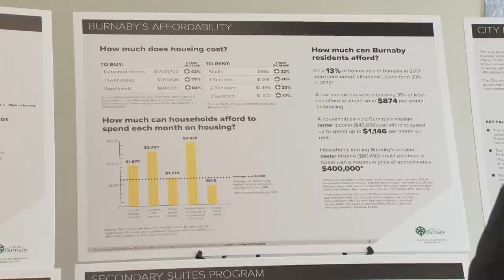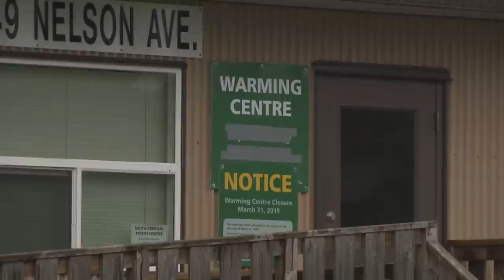Burnaby Housing Task Force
The City of Burnaby is starting several housing initiatives including supportive housing, warming centres and the Mayor’s Task Force on Community Housing to explore strategies for improving access to housing and affordability.